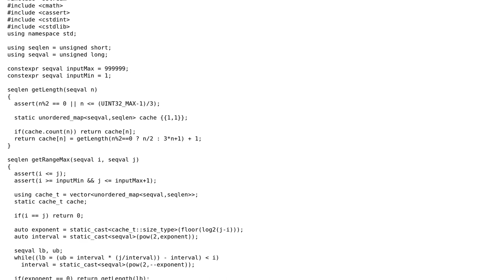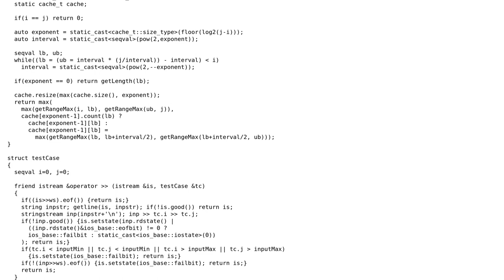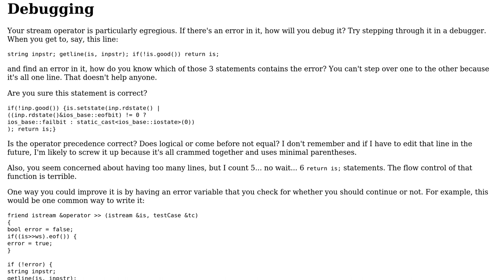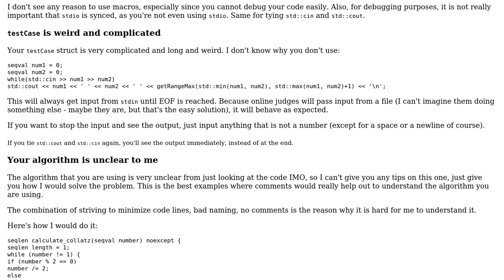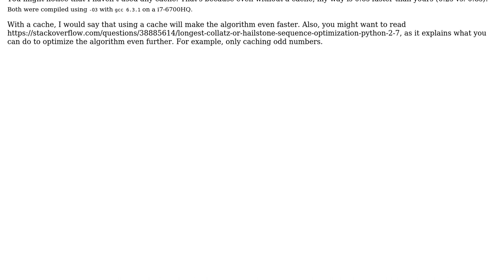Code Review: UVA 100: "The 3n + 1 problem" (2 Solutions!!)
Code Review: UVA 100: "The 3n + 1 problem"

With thanks & praise to God, and with thanks to the many people who have made this project possible! | Content (except music & images) licensed under CC BY-SA | Music | Images & others | With thanks to user user1118321 user Rakete1111 user gaazkam and the Stack Exchange Network Trademarks are property of their respective owners. You are responsible for your own actions.